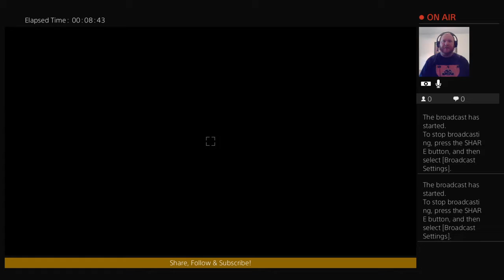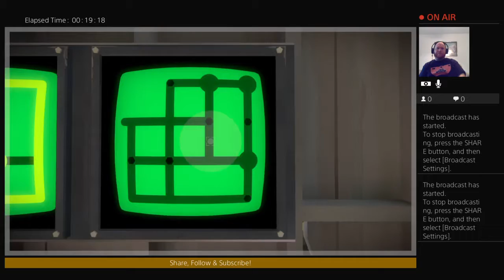The Witness - Part 1